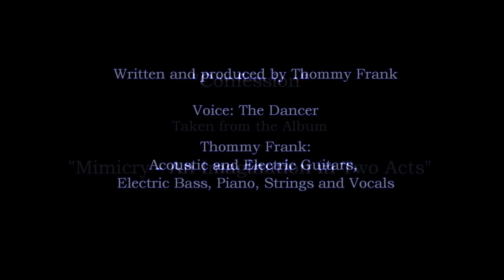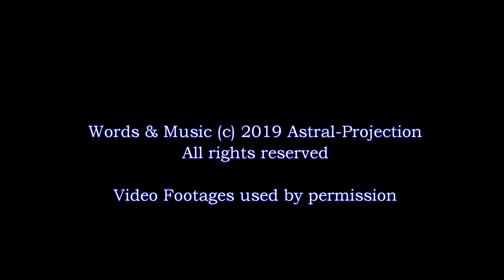Confession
This is the first one from a series of Videos promoting the new Album "Mimicry - An Imagination In Two Acts" which will be available for download from 01 March 2019.

Please visit my Facebook Page for further details.